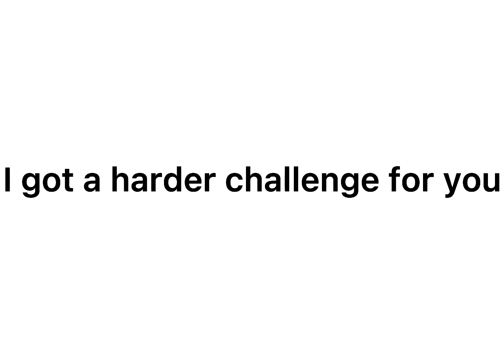Click this video with your middle finger